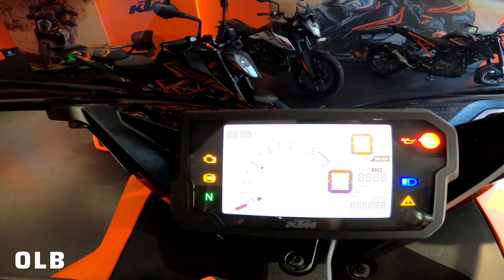2023 Bs6 Ktm Rc 200 Review In Kannada🔥Riding Review🔥 [4K]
CHAPTER'S
0:49 KTM RC 200 ENGINE SPECIFICATIONS
1:36 KTM RC 200 FEATURES
3:44 KTM RC 200 RIDING REVIEW

Service cost
₹2,000 to 4,000
for general service

KTM Banashankari

180, 1st Block, 100 Feet Road, Hosakerehalli Main Rd, Banashankari 3rd Stage, Bengaluru, Karnataka 560085

Engine Specification
MILEAGE - 35 KMP\L

FUEL TYPE - PETROL ENGINE

DISPLACEMENT -  200CC

POWER - 25BHP

GEARS - 6 GEARS

GEAR TYPE - MANUAL